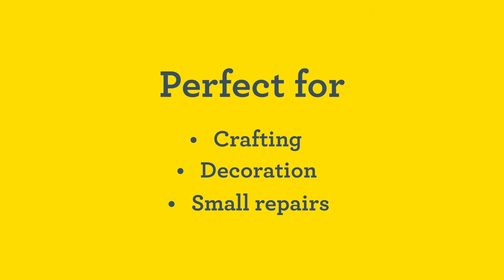Rapid BGX7 Cordless Glue Gun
The BGX7 is a cordless glue gun, ideal for arts and crafts as well as small fixes repairs. It works effectively for 30 minutes without recharging and heats up in just 20 seconds.

The gun has a handy automatic turn-off feature which saves battery and increases safety by ensuring it isn’t left on by accident. Smart ergonomics including a soft grip handle and long, rubberised trigger optimise user comfort and operating ease while a rubber base increases stability when the gun is standing on a work surface.

Powered by a 3.6V battery, the BGX7 can be recharged through its handy micro-USB port in less than two hours.